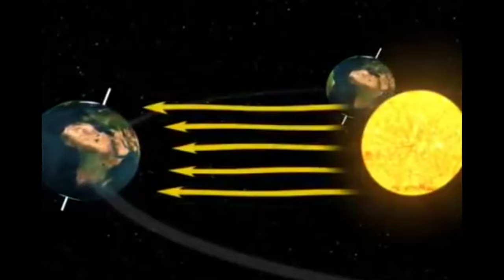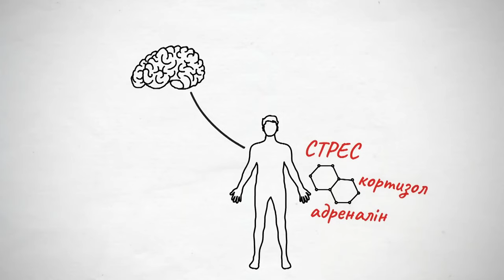Переступний рік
Кожні чотири роки до нашого календаря додається зайвий день, такий рік називається високосним. Але як пояснюють філологи, краще називати його переступним.
З  переступним  роком пов'язана велика кількість прикмет і традицій. Багато хто з нас програмують себе на погане саме в цей період. Про страхи та забобони нашого життя, про те, як вони впливають на нас, розповів завідувач кафедри психіатрії, наркології, медичної психології та психотерапії ОНМедУ, доктор медичних наук, професор Євген Опря.